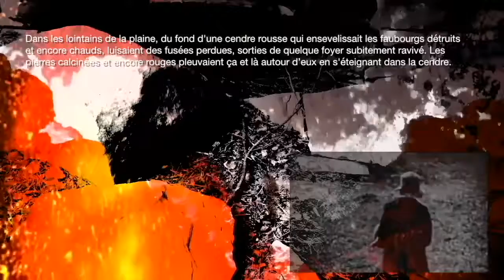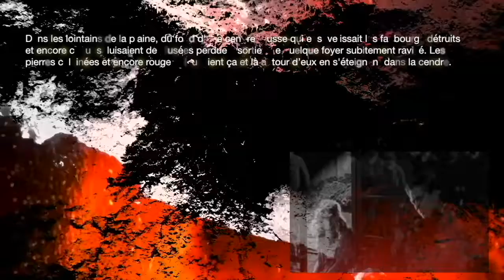Cantate (Saison 1, Épisode 10)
Albertine Ganançay propose ici une deuxième version personnelle de la vidéosérie Cantate. Un texte automatique sur une citation d'Abel Gance et une musique de Pierre Charlus.